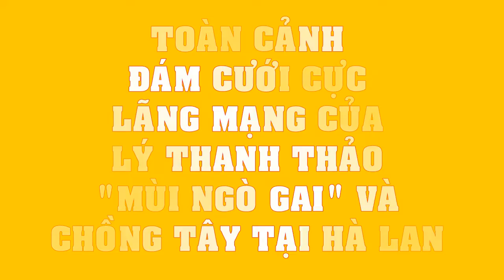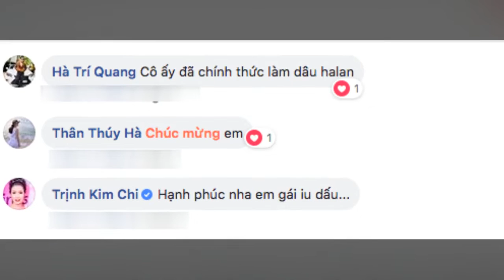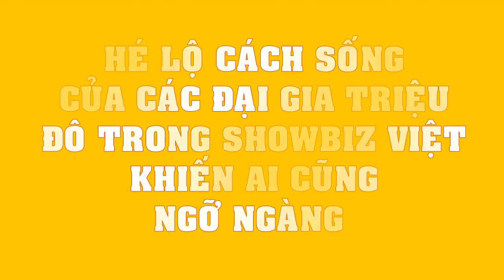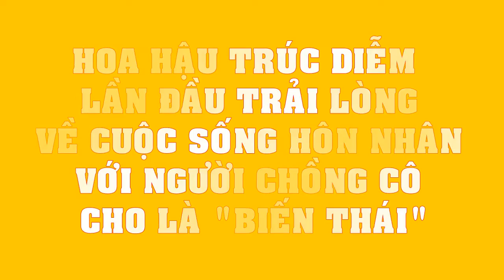TOÀN CẢNH đám cưới cực lãng mạng của Lý Thanh Thảo Mùi ngò gai và chồng Tây tại Hà Lan